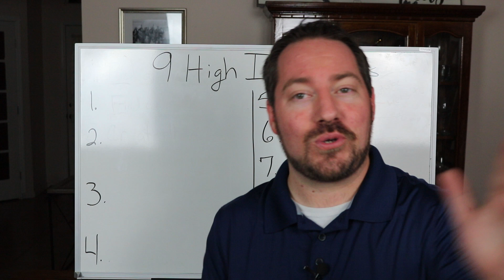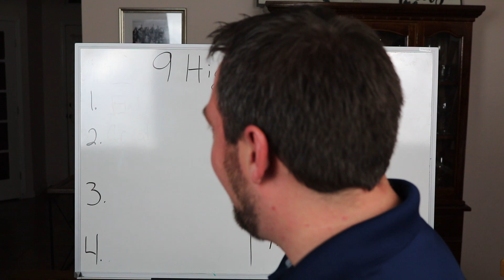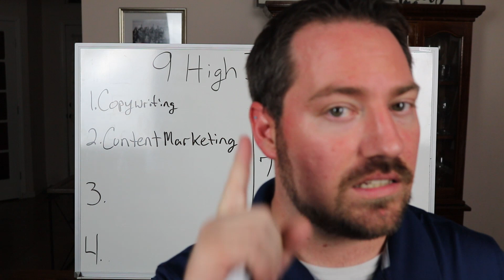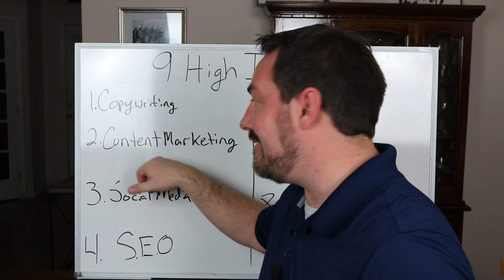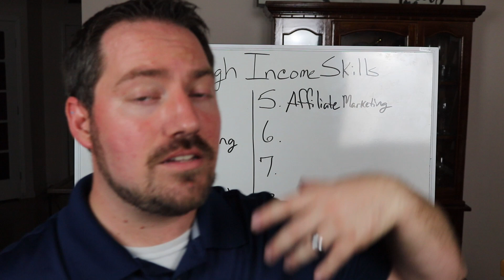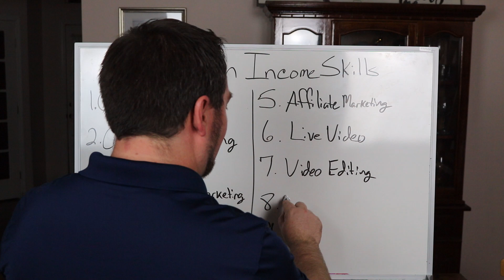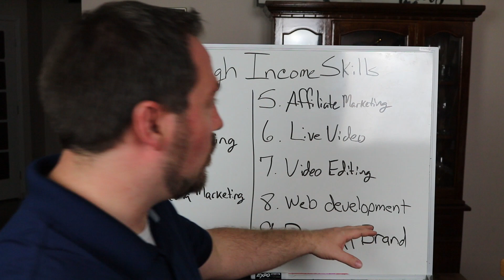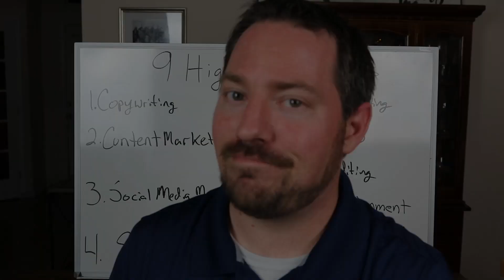9 High Income Skills to Grow Your Direct Sales Business and Beyond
What skills do you need to develop to grow your direct sales business, or even expand beyond your direct sales business to create new income streams? In this video I take you through 9 high income skills to grow your direct sales business and beyond

In our business, Direct sales is just 1 of 7 income streams we've built from home and we used the skills in this video to expand our brand to create new businesses.

While some of these may sound intimidating, don't let them be. Every one of these CAN be learned and each new skill you work to develop, you open new abilities to generate new sources of income, or even maximize the current interactions you have in your direct sales business.

After this video, pick one of these that you want to focus on and go search and take some time to learn one of these new skills!